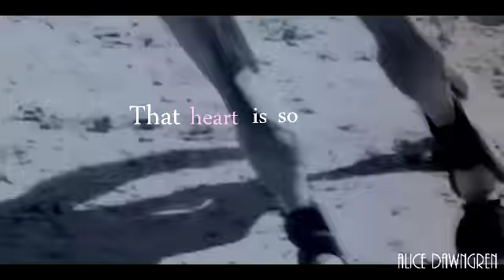Equestrian - That Heart is so Cold MEP Intro for Me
Here's my part for my very own MEP! x) And I did take the Intro because no one else did, so I decided, hey why not? And please everyone else who has not gotten their part done, the MEP will be due in a little over a month!

Såhär min del för min mycket egen MEP! x) Och Jag gjorde ta den Introduktion därför att nej en annars gjorde, så Jag bestämt, Hallå varför inte? Och vänligen alla annars som har inte fått sin del gjort, den MEP kommer vara grund det en liten över en månad !

Music: Don't        Artist/Band: Ed Sheeran    (Tbh I didn't know it would say the f word in this O_O)